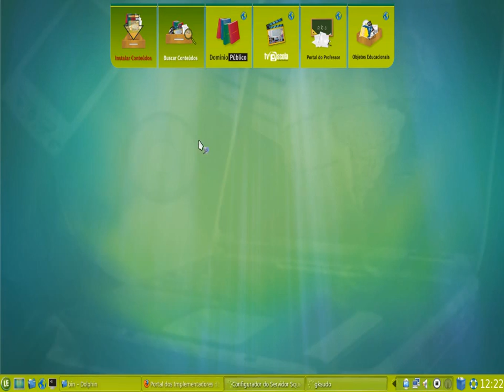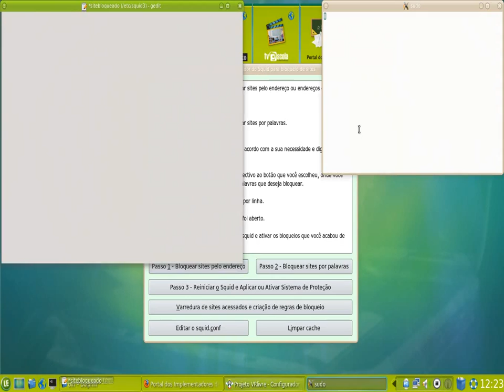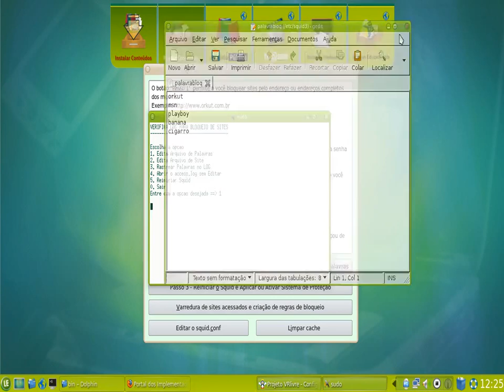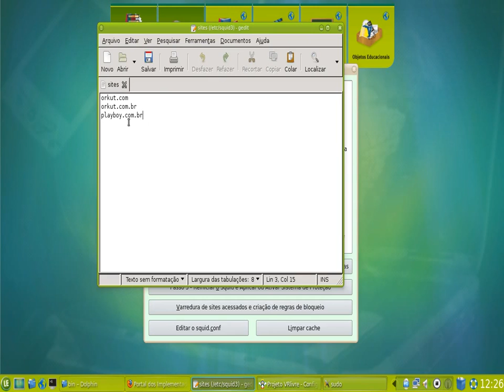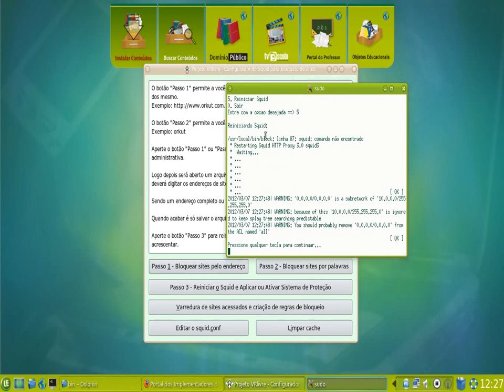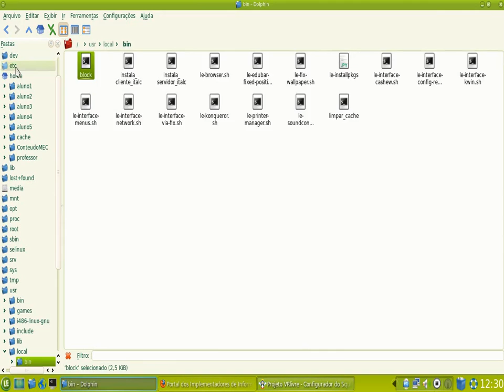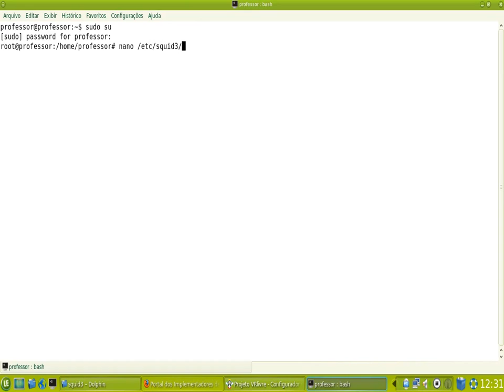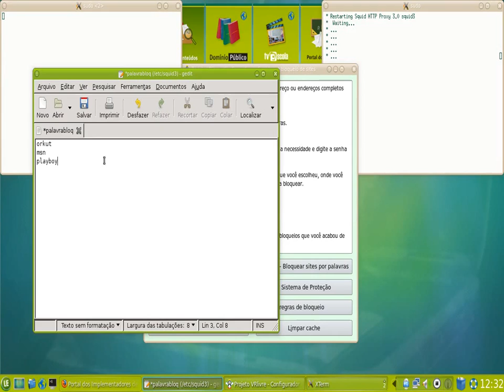Vídeo aula 18 - Usando o Painel de controle do Squid criado pelo NTMVR no Linux Educacional 4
Nessa aula mostraremos como utilizar algumas opções do Painel de Controle do Squid que instalamos na aula 17, esse Painel permite gerenciar graficamente os arquivos de bloqueio de sites ou de palavras indevidas e ainda faremos a varredura automática do arquivo de registro de acesso a sites, permitindo que você monitore e bloquei todos os acessos indevidos, se for os caso.

Aconselhamos que vocês assistam a vídeo aula de nº 17, para que possam compreender o funcionamento do sistema.

Essa é a 18ª vídeo aula produzida por Sergio Graças, Coordenador/Técnico do Núcleo de Tecnologia Educacional Municipal de Volta Redonda - NTMVR.